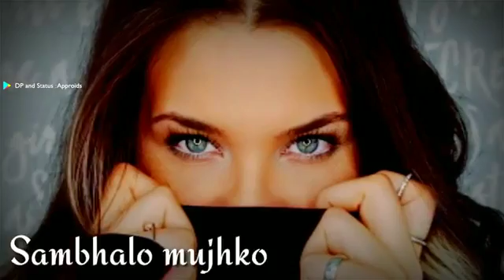💕New Status video 💕